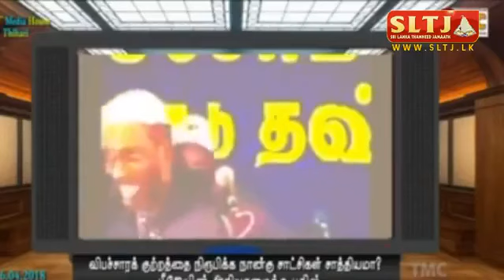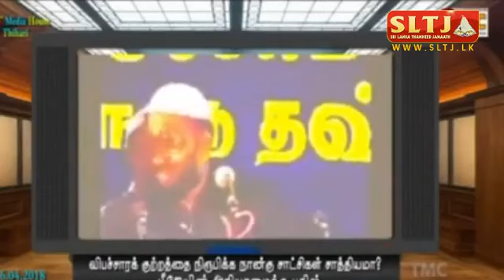நஸ்ரி ஸலபியில் உச்ச கட்ட அறியாமைக்கு SLTJயின் பதில்